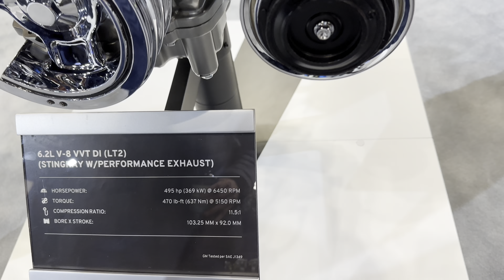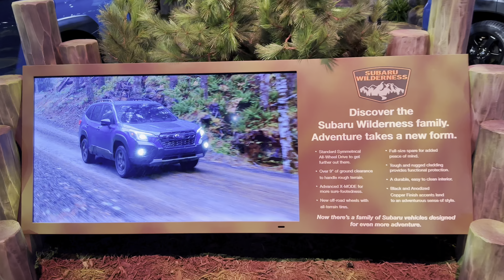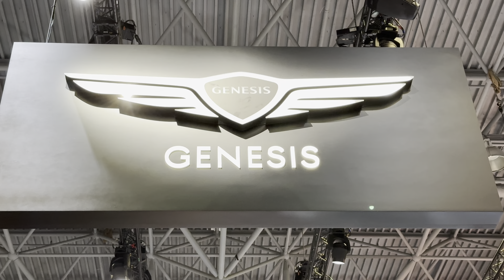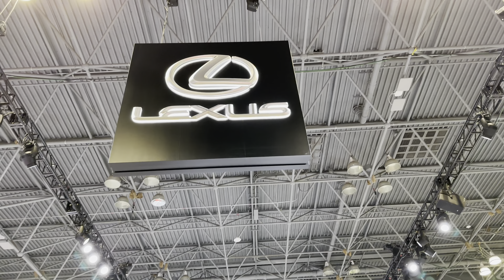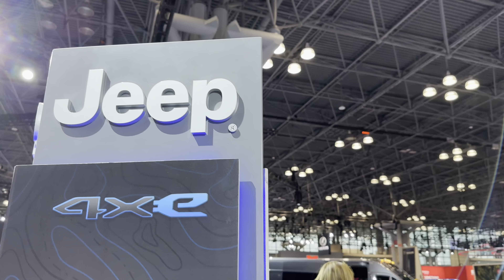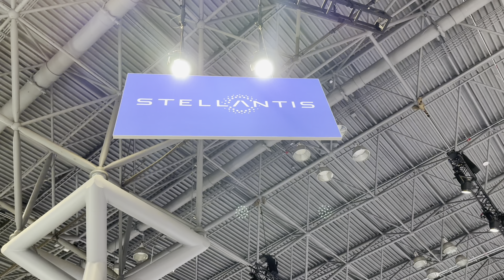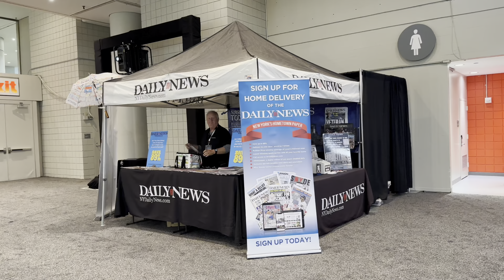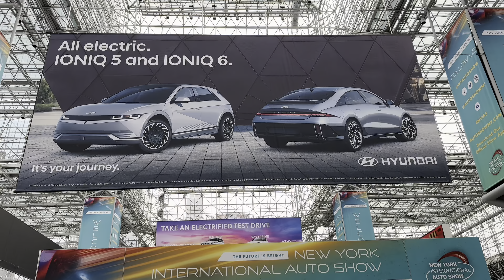2023年纽约国际车展，贾维茨会展中心，门票21美元看豪车